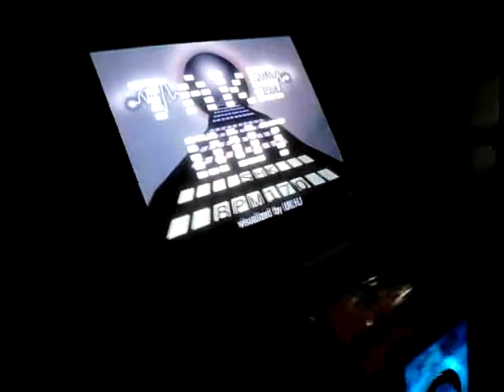pump it up fiesta y fiesta ex take out single 20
otra reta y chingona la rola tambien :D